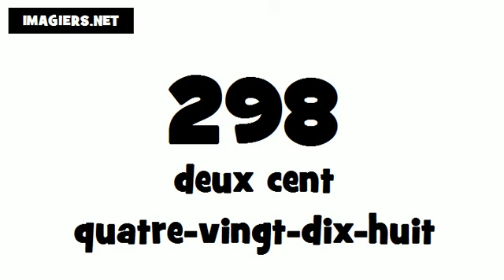How to pronounce in French # 298